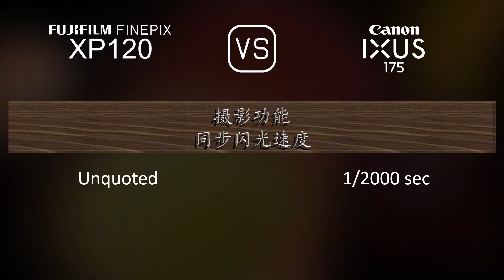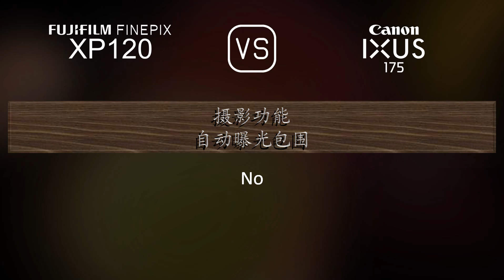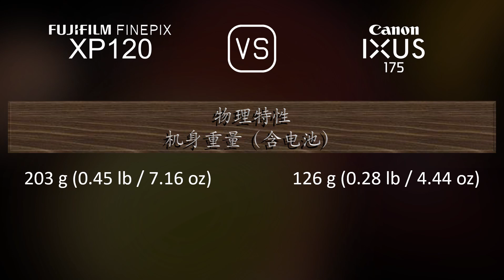Fujifilm FINEPIX XP120 与 Canon IXUS 175 的规格比较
本视频是 Fujifilm FINEPIX XP120 与 Canon IXUS 175 的功能概述和规格比较 (comparison of specifications)，希望对您有所启发。感谢您的支持。

00:25 推出
00:33 机身
00:40 传感器
01:01 图片
01:16 光学与对焦
01:55 屏幕
02:13 摄影功能
03:06 录像功能
03:20 贮存
03:24 连接性
03:49 物理特性
04:07 杂项